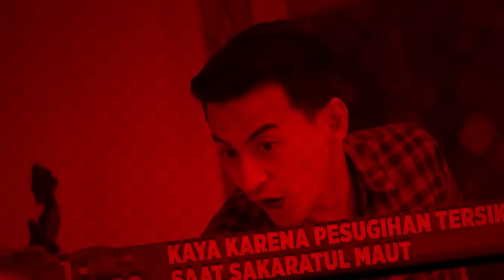TUTORIAL MENJADI KAYA RAYA HANYA BERMODALKAN PERSAHABATAN !